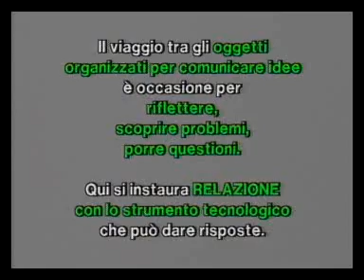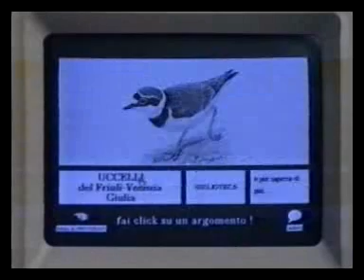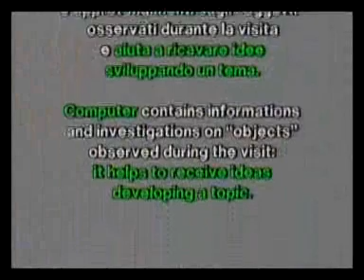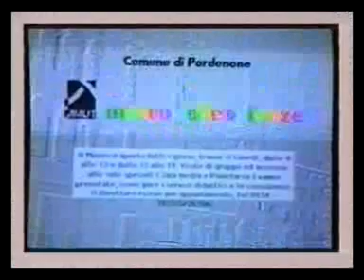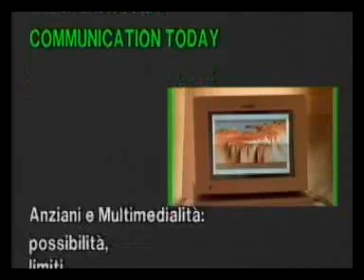ReteInterattiva_AVICOM (parte 2/2)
Un progetto, che allora si chiamava "Comunicare oggi", di rete interattiva tra musei, e un possibile approccio di tecnologie "moderne" con gli anziani, sue prospettive e limiti.